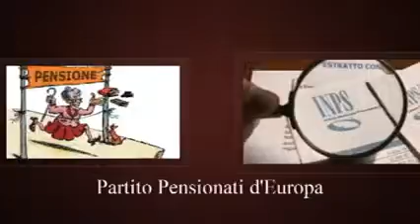Il P:Pensionati d'Europa sul traffico di Rotonda Cappella Cangiani